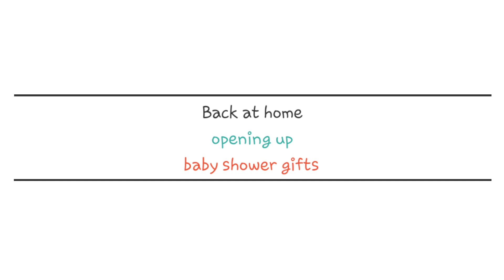*Vlog* Baby Shower || Simple Mexican Theme Baby Shower || Baby 3 || Lifeasberenice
Baby Shower Vlog || Simple Mexican Theme Baby Shower || Baby 3 || Lifeasberenice

HEY EVERYONE! Hope everyone is having a beautiful day. If your reading this YOU ARE AMAZING! 💜💜💜💜

I hope you enjoyed watching todays video. ☺️

As always thank you for being here... your love & support means a lot to me.
for future videos & watch my journey here on YouTube.